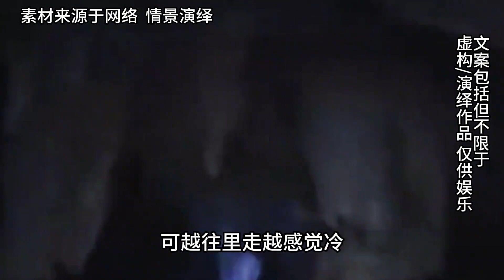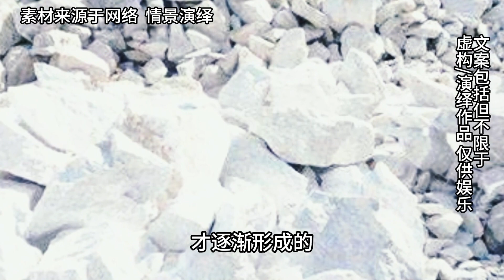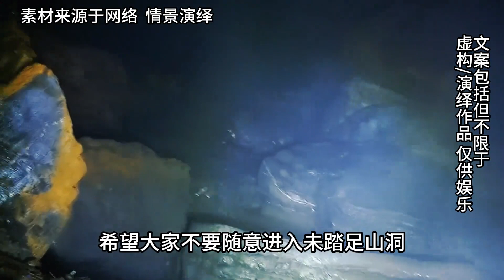詭異山洞出現大量骸骨，傳聞此地為白蓮教徒聚集地，究竟是真是假